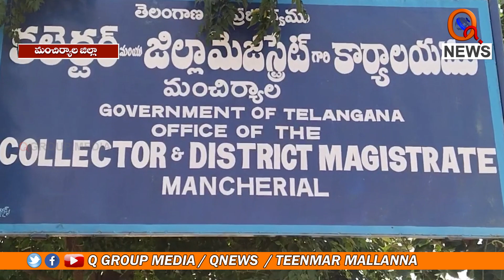ప్రమాదాలకు నిలయంగా ఓవర్ బ్రిడ్జి || TeenmarMallanna || QNews || QNewsHD